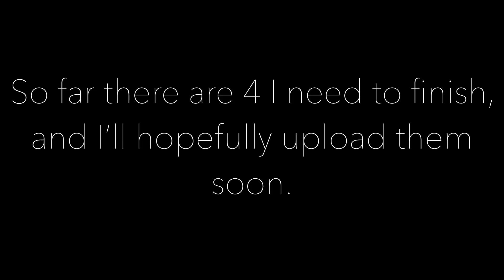7 MAP Parts!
lol I'm dead
Links to the MAPs in order of appearance:

Jjsksk sorry if he part for you isn’t here, I’ll be finishing it soon.